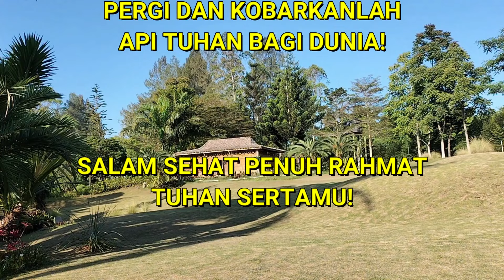”BOLPOIN" – Pdt. Guruh Jatmiko S (Dengan Subtitle)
”BOLPOIN"

Bacaan: 2 Korintus 8:1-2 (TB 2)

Morning Has Broken - Cat Stevens (classical guitar cover)